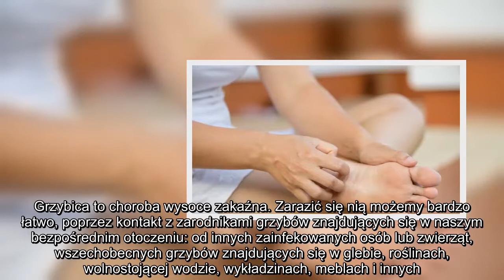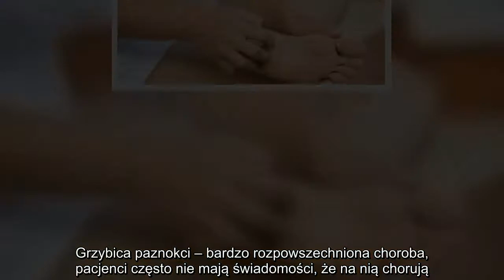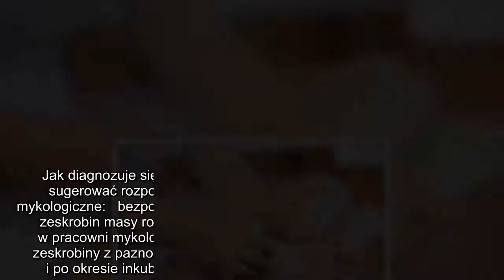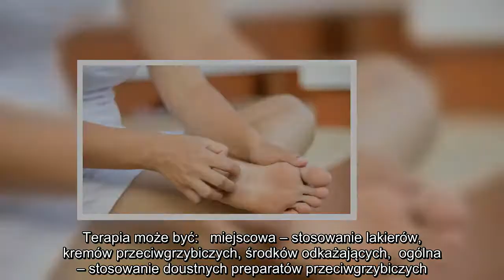✅ Świąd i zaczerwienienie między palcami stóp to pierwsze objawy grzybicy. Wiemy, jak ją wyleczyć!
✍ O grzybicę stóp nie jest trudno – wystarczy, że będziemy chodzić boso w miejscach publicznych (na basenie czy siłowni), pożyczymy od kogoś buty lub będziemy używać obuwia, które jest zbyt ciasne. Grzybicy możemy się też „doczekać”, jeśli lubimy nosić skarpetki wykonane ze sztucznych tworzyw lub nie wycieramy dokładnie stóp po kąpieli. Oczywiście nie oznacza to, że każde z tych zachowań jest gwarancją powstania grzybicy, jednak znacząco zwiększa ryzyko jej pojawienia się.  Jak rozpoznać grzybicę stóp, gdy się już pojawi, i jakie leczenie warto wówczas podjąć? Zapytałyśmy o to ekspertkę: lek. med. Jadwigę Matlę-Stodolną – specjalistkę dermatolog z Ośrodka leczniczo-rehabilitacyjnego NATURA oraz FootMedica Klinika Zdrowej Stopy!  Czym jest grzybica?  Lek. med. Jadwiga Matla-Stodolna: Grzybica to choroba zakaźna wywołana przez chorobotwórcze grzyby. Zakażenie może być miejscowe lub ogólne (układowe).  Grzybice skóry mogą być wywołane przez dermatofity, drożdżaki lub grzyby drożdżopodobne o ...